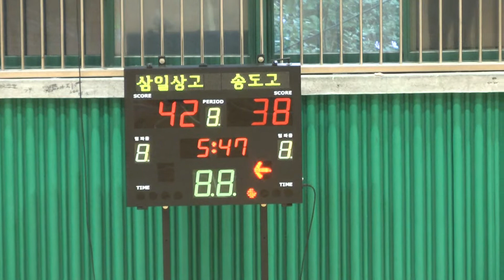삼일상고 송도고 3q